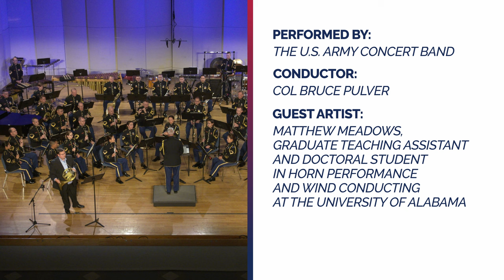Glass Bead Game by James A. Beckel, feat. Matthew Meadows, horn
National Collegiate Solo Competition Winner Matthew Meadows, horn, performs with The U.S. Army Band, under the direction of COL Bruce Pulver.

"Glass Bead Game" by James A. Beckel
mvt. 1 The Call and Awakening
Matthew Meadows, horn soloist

Raised in Jasper, Alabama, Matthew Meadows remains in-demand as a soloist, chamber musician and clinician. In recent years, he has earned top prizes in numerous solo competitions. In 2019, he was awarded second-prize in the International Horn Competition of America University Division. Most recently, he was named the “National Winner” in the MTNA Young Artist Competition, winner of the International Phoenix Music Competition for Horn Duos, winner of the 2021 Southeast Horn Workshop Graduate Solo Competition, winner of the 2021 Kappa Kappa Psi Biennial Solo Competition, and winner of the 2022 FOOSA Festival Concerto Competition.

In addition to his passion for solo performance, Matthew is an active chamber musician. He is the principal horn of the Capstone Horn Quartet, also known as “Tater and the Tots.” Since the groups inception in 2017, the Capstone Horn Quartet has been awarded first-prize in both the Southeast Horn Workshop Quartet Competition and the International Horn Society Summer Symposium Amateur Quartet Competition.

Matthew is currently a graduate teaching assistant with the University Bands at The University of Alabama, where he is earning his Doctor of Musical Arts in Horn Performance under the instruction of Charles “Skip” Snead as well as a Secondary Concentration in Wind Conducting under the instruction of Dr. Kenneth Ozzello. He earned his bachelor’s and master’s degrees from the University of Alabama. Matthew is a member of the International Horn Society, National Band Association, and the National Association for Music Education.